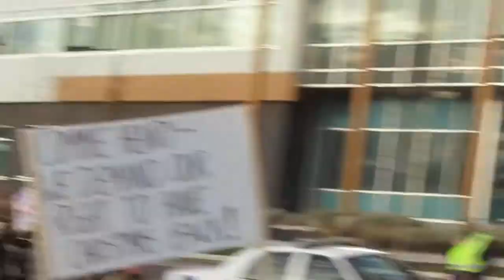KELOWNA MEGA FREEDOM MARCH DEC 2020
Massive turnout!! :)